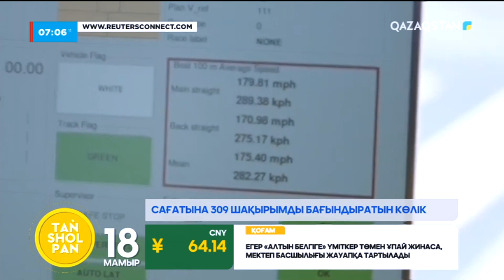Ең ұзын шыны көпір, көзге көрінбейтін құлаққап. Әлем жаңалықтары